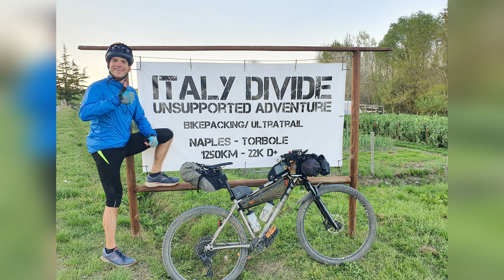Ortlieb Fork-Pack Test: endlich Ordnung an der Fahrradgabel // Bikepacking Gabeltasche, Cargo Cage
👉 Ortlieb Fork-Pack im ausführlichen Praxistest

► In diesem Video stelle ich dir die Ortlieb Fork-Packs im Detail vor.
► Die Ortlieb Gabeltaschen in 4,1 Liter  und 5,8 Liter im Praxistest
► Robustheit, Gewicht und Verarbeitung, Handhabung, Beachtenswertes und Extras sowie meine Praxiserfahrungen von meinen Touren und Bikepacking Overnightern

► INHALT - Ortlieb Fork-Pack Praxistest
INHALT
00:00 - Intro
00:26 - Eigenschaften
02:28 - 4,1 Liter oder 5,8 Liter?
05:06 - Lieferumfang & Montage
07:34 - Vergleich mit Gabeltaschen
08:50 - Fazit

► Um diese Fahrrad-Gabeltaschen geht es:

Ortlieb Fork-Pack mit 4,1 Liter

Ortlieb Fork-Pack mit 5,8 Liter

👉 Du bist an weiteren Ortlieb Bikepacking Taschen interessiert?

► Ortlieb Fork-Pack offizielle Produktseite inkl. Datenblatt

►Die Ortlieb Fork-Packs werden direkt an der Fahrradgabel befestigt, wie der Name schon sagt.
►Es gibt zwei Versionen: Eine größere mit 5,8 Liter Fassungsvermögen und eine kleinere mit 4,1 Litern. Als Teil der Ortlieb Bikepacking Taschen habe ich die Fork-Packs einem längerfristigen Praxistest unterzogen.
►Was ich gut finde, ist dass ich am Gravel-Bike keinen vorderen Fahrradträger zum Befestigen brauche. Auch ein Sicherungsriemen ist nicht nötig, was bei den meisten anderen Fahrradgabeltaschen oder -haltern der Fall ist.
►Die Fork-Packs verfügen über ein eigenes Befestigungssystem und sind wasserdicht nach IP64. Ich habe die Ortlieb Gabeltaschen ausführlich sowohl am Gravel-Bike als auch am Mountainbike getestet. Was mir dabei im praktischen Einsatz aufgefallen ist, erkläre ich in diesem Test-Video.

Mit ''★'' gekennzeichnet Links sind sog. Kaufst Du über den Link, werde ich mit einer Provision beteiligt. Für Dich ändert sich nichts am Preis. Du unterstützt damit Bikepacking-Adventures!